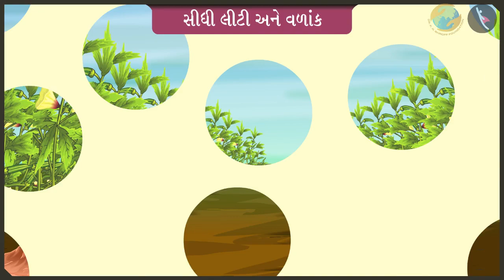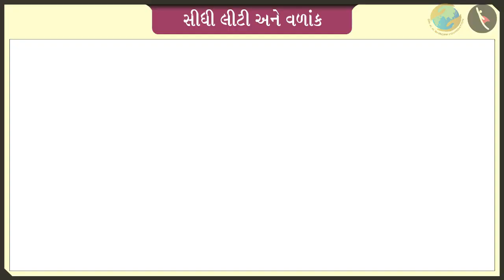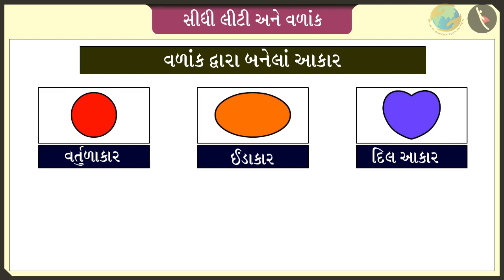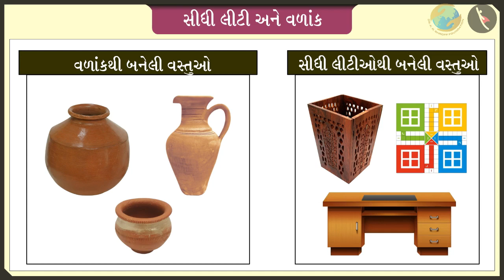સીધી લીટી અને વળાંક | ભાગ ૨/૩ | પ્રકરણ ૧૧ | ધોરણ ૨ | ગણિત | લીટીઓ જ લીટીઓ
સીધી લીટી અને વળાંક | ભાગ ૨/૩ | પ્રકરણ ૧૧ | ધોરણ ૨ | ગણિત | લીટીઓ જ લીટીઓ  | સીધી લીટી અને વળાંક | ધોરણ II | GCERT |

Straight and curved lines | Lines and Lines | Grade II | GCERT | Lines and Angles

In this video we will discuss the concept of Straight and curved lines

લીટીઓ જ લીટીઓ About TicTac Learn - We firmly believe that education is the greatest equalizer of all!
drkrsf
krsf videos
ttl guj
ttl videos
TTL